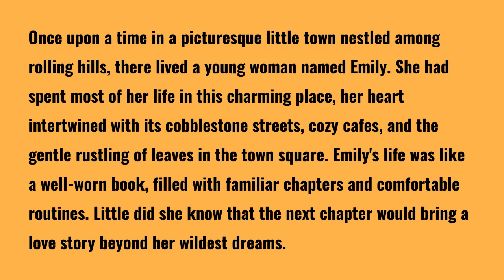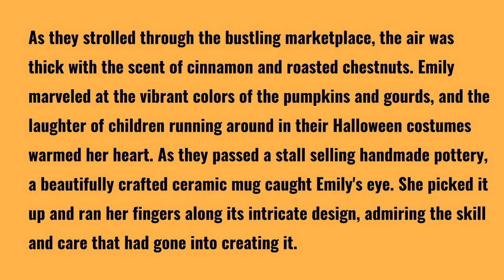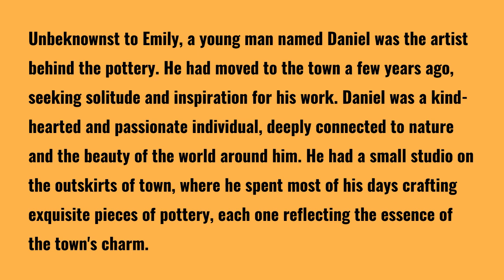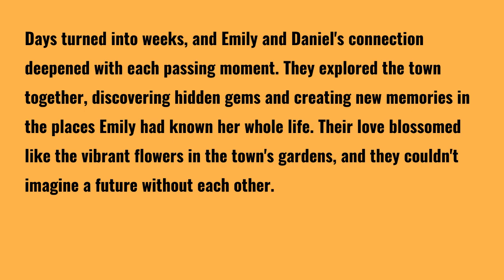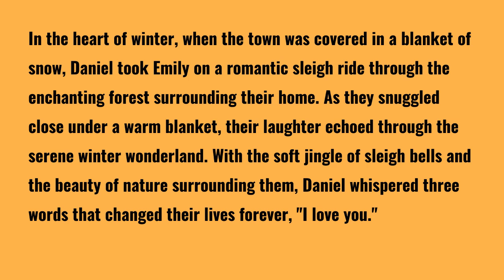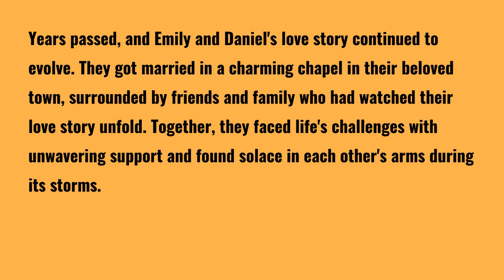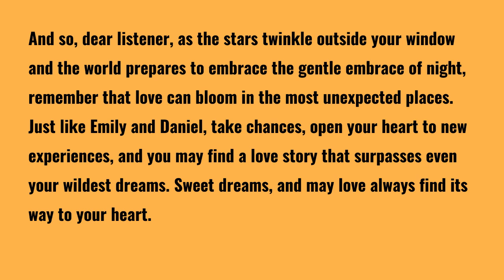Immerse Yourself in English: Unveiling 'Harvest of Hearts' as the Ultimate Language Learning Tool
In this video, we are thrilled to introduce you to an incredible language learning tool that will immerse you in the beautiful world of the English language. Get ready to unravel the magic of 'Harvest of Hearts,' a captivating story that will take your English skills to new heights.With 'Harvest of Hearts,' you will embark on an enchanting journey through the Tale of Love in a Charming Town. This story, thoughtfully translated into English, serves as the perfect bedtime story for learners of all ages. As it unfolds with English subtitles, you will not only enjoy a beautiful narrative but also enhance your English comprehension and vocabulary effortlessly.

Level 1 learners will greatly benefit from 'Harvest of Hearts' as it offers a fantastic opportunity to learn English through story. The touching love story set in a charming town brilliantly combines entertainment and education, making your language learning experience both enjoyable and effective.

Want to improve your English skills easily? Look no further. 'Harvest of Hearts' provides a comprehensive learning experience, covering various aspects such as grammar, pronunciation, writing, listening, and speaking. By practicing English fluency through engaging storytelling, you will boost your confidence and proficiency in the language.

Experience the power of 'Harvest of Hearts' as it revolutionizes your English education. This language learning tool is the key to enhancing your language skills, acquiring fluency, and expanding your vocabulary. Discover the wonders of 'Harvest of Hearts' today and unlock the doors to a world filled with endless language resources.

Don't miss out! Start your adventure into English fluency today!